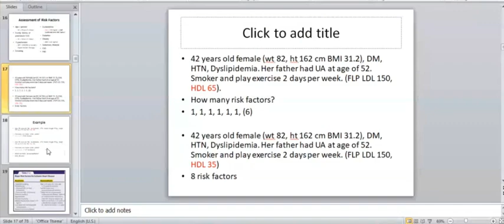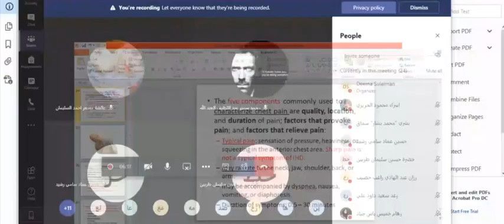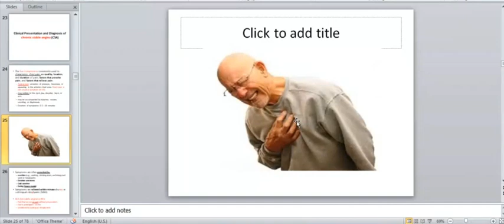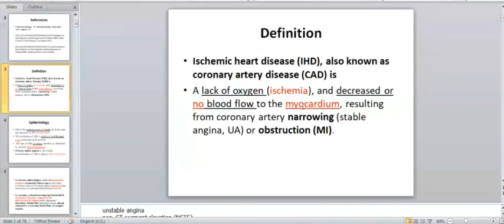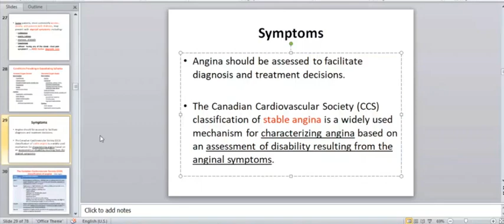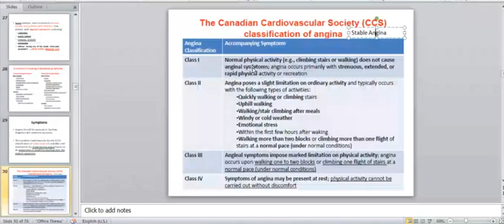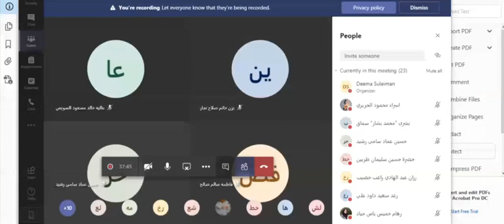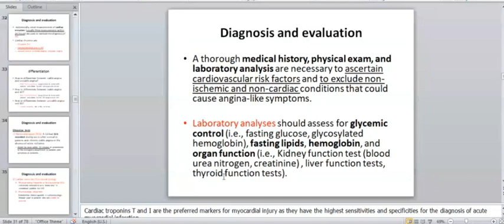Ischemic heart disease part 2/Therapy 1 مداواة 1 نقص التروية القلبية الجزء الثاني